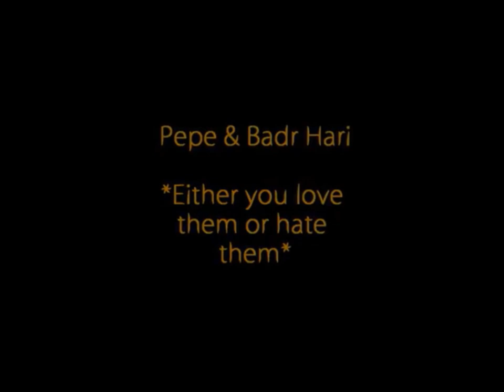Badr Hari vs Pepe ( Real Madrid) - 2.0 - بدر هاري ₪₪₪₪₪₪₪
Hari vs Pepe 2.0